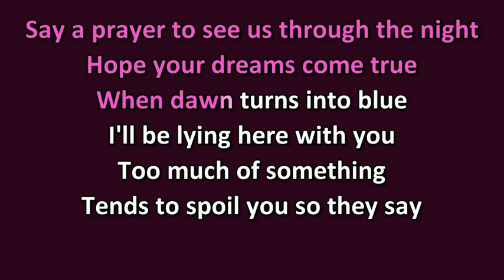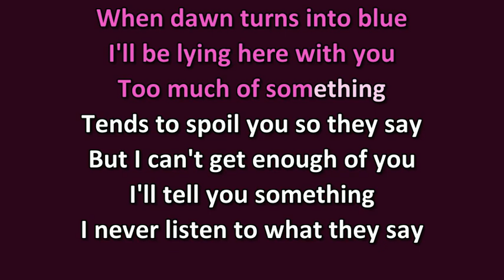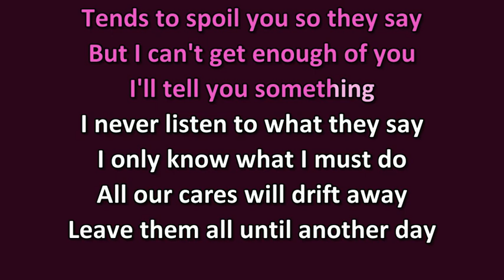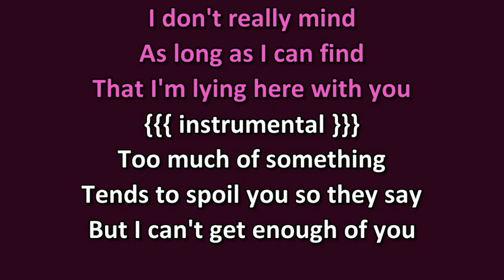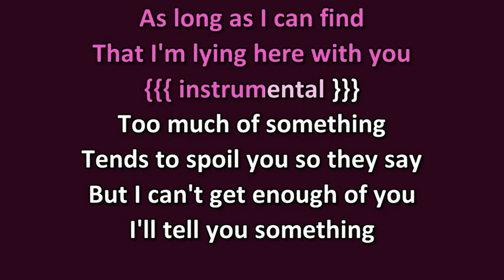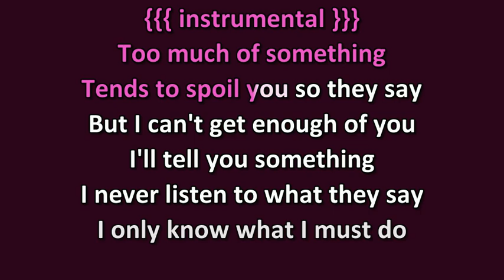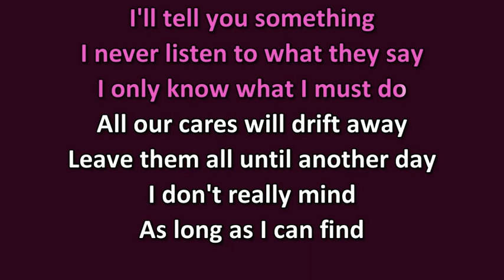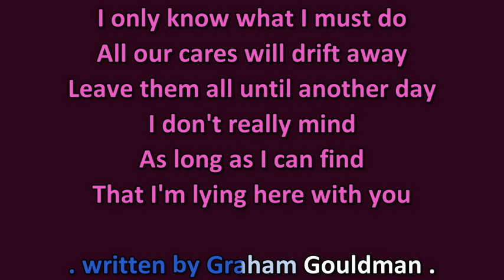Karaoke - 10cc: Lying Here With You